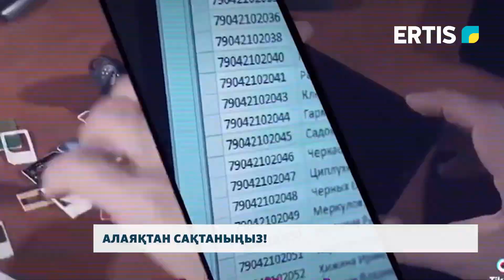Алаяқтан сақтаныңыз!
Ғаламтордың дамуы алаяқтық әрекеттердің көбеюіне жол ашты. Қазір телефон арқылы банктен хабарласып тұрмын деп қоңырау шалатындардың қарасы молайды. Сондықтан полиция сақтық шараларын үнемі естен шығармау керектігін ескертеді.